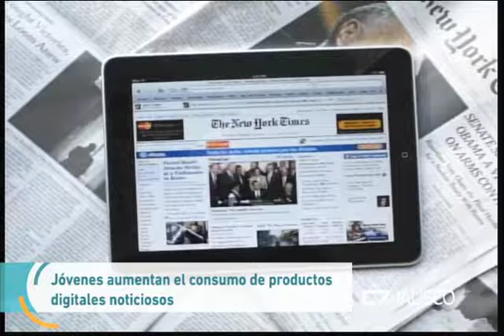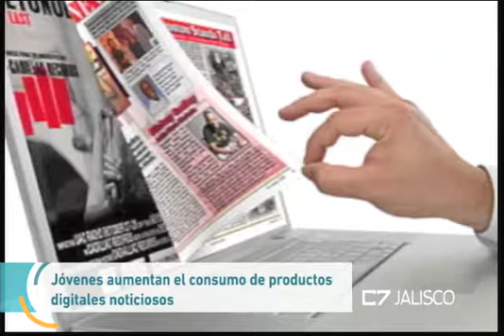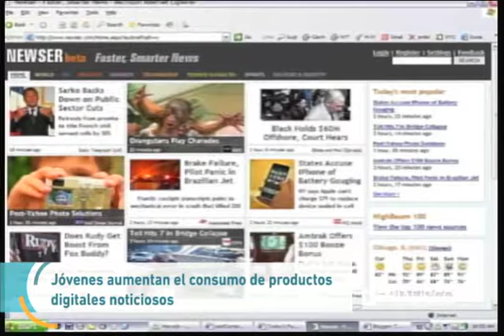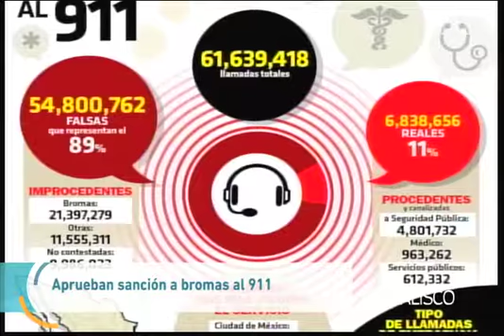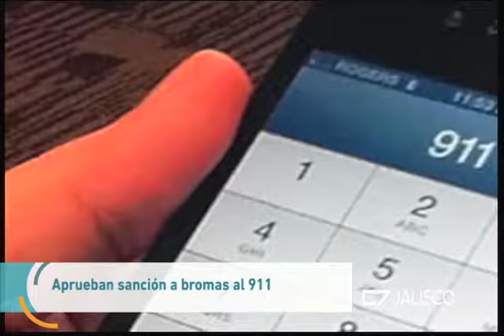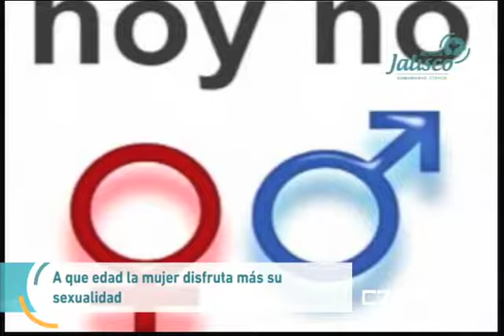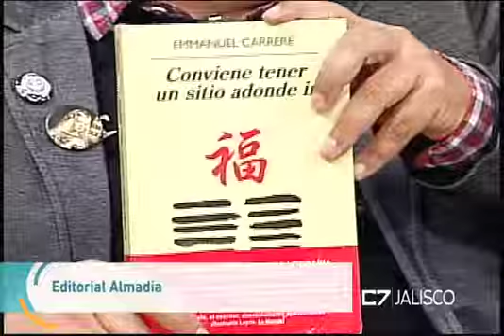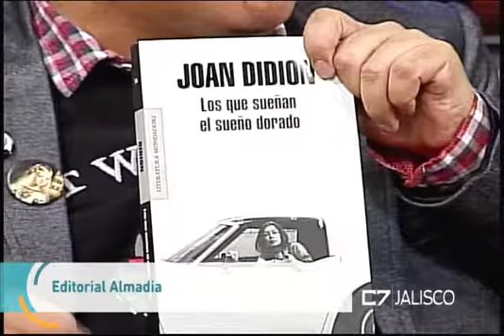REVISTA JALISCO 30 11 17